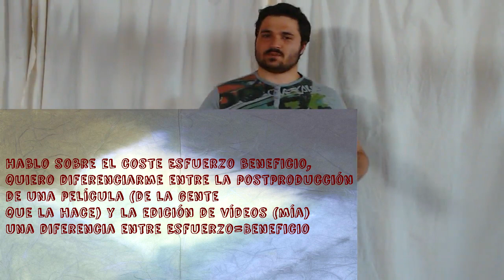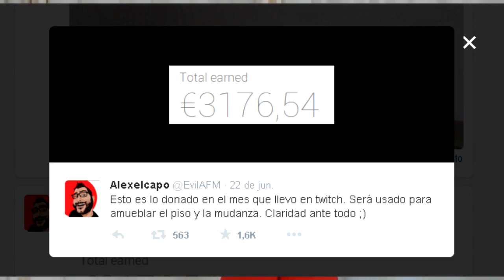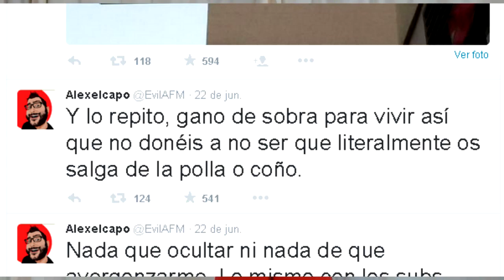Discusión sobre el vídeo de Patreon: Respondo comentarios.